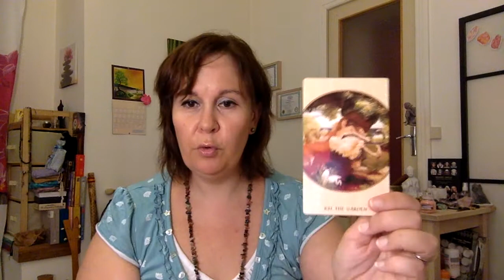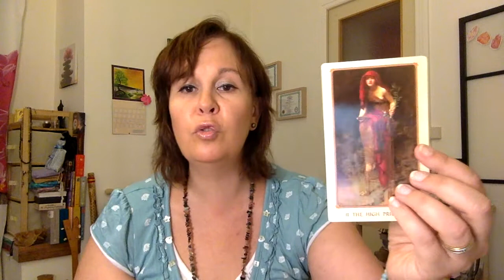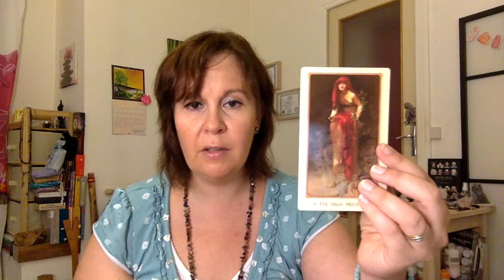🌛🌜 La Question du Lundi #44🌛🌜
Déroulez-moi!

Voici une nouvelle question...
Aujourd'hui, je vous parle de mes favoris su moment: 1 dans chaque catégorie: Tarot, Orcle & Lenormand!

Jeux montrés dans la vidéo:
- Tarot of Delphi (OOP) - J.D. Hildegard Hinkel
- L'Oracle de Kristal - Corine Madelain
- Fanu's Destroyed Dondorf - Games oh Hope Lenormand

Encore un partage que je suis ravie de faire avec vous.

Et n'oubliez pas les copinettes et copinous les autres jours de la semaine!
La question du lundi de Gabriel & moi-même
La question du mardi de Solveig et Maëlla
La question du mercredi Mon jardin d'Oracle et Mystic
La question du jeudi de Mim et de Lolie
La question du vendredi de Muirgen Tarot et Lilith Tarot Witch et Julien Gabriel
La question du samedi de Tulsa
La question du dimanche de Célia, de Steph journal d'une femme moderne et spirituelle et Mirabelle le Monde des Oracles

La QDL revient sur la chaînele 4 septembre!

Gros bisous et magique semaine à tous!!!
Nat